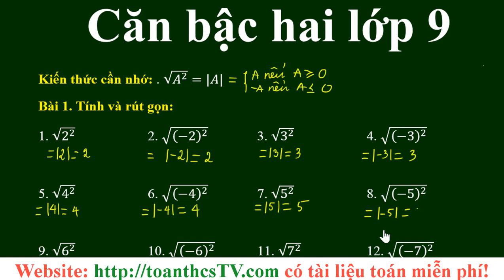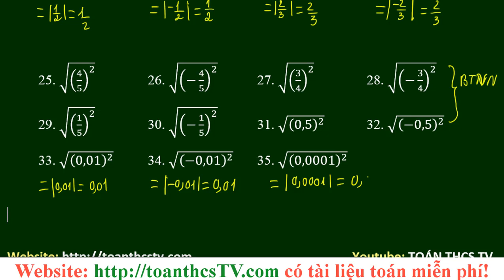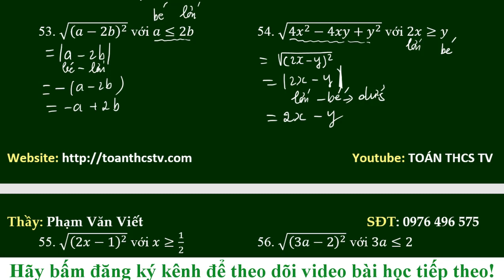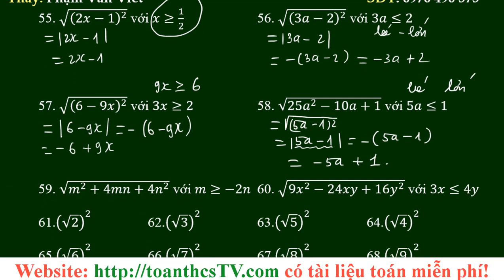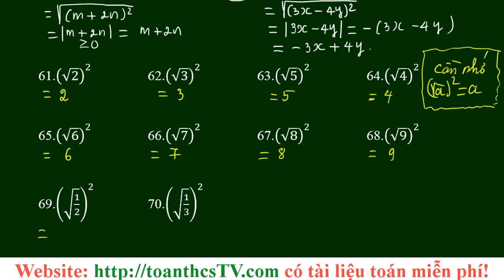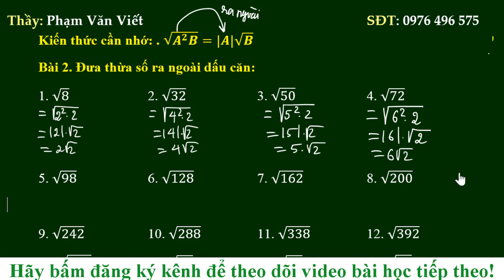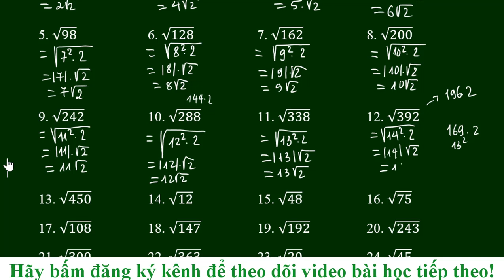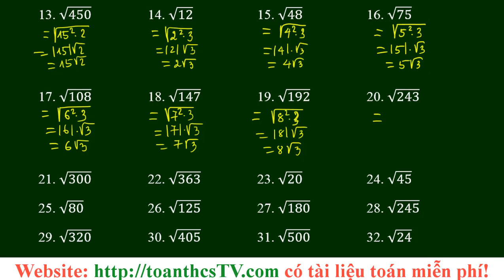Căn bậc hai và hằng đẳng thức toán 9 - [TOÁN THCS]